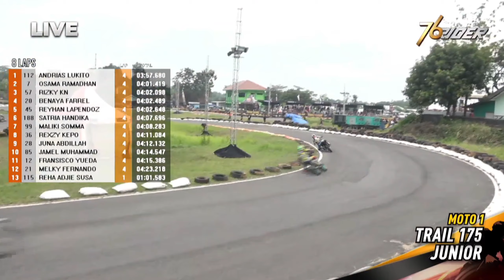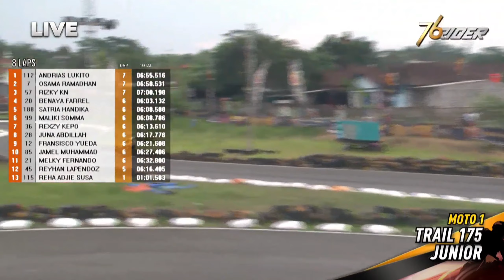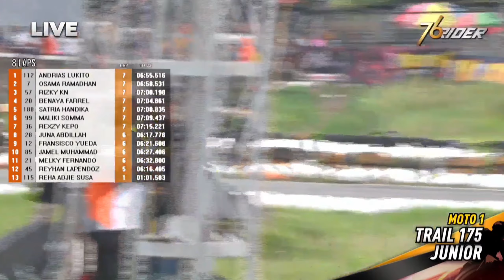Andreas lukito Rabbani MX Terdepan SUPERMOTO 175 junior Moto 1 Trail game boyolali